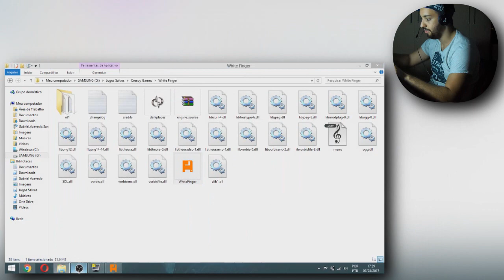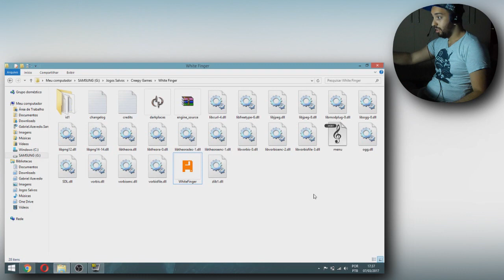WHITE FINGER | O ASSASSINO PELADO!!!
Fala, galera! Bem-vindos a mais um vídeo nessa linda sexta-feira \o/ Hoje, jogaremos um mod bizarro do Quake, chamado White Finger! Não me perguntem porque esse nome, só sei que é um jogo bem curtinho e macabro, e é isso que importa haha'